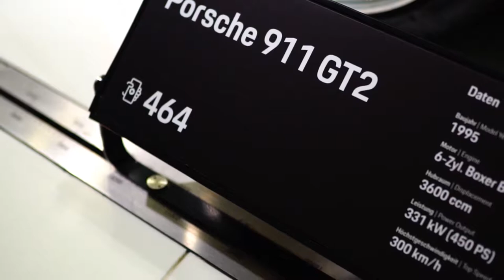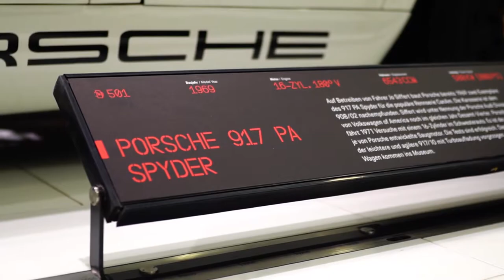Porsche Museum Stuttgart CarPorn